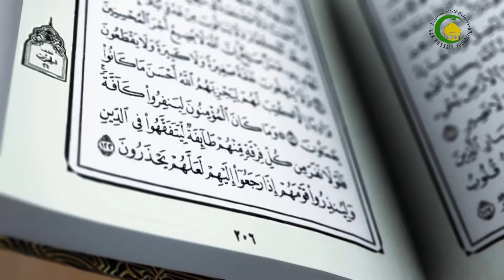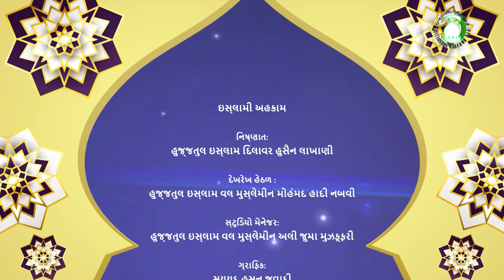107. અહકામે ઝેમાન - હુજજતુલ ઇસ્લામ વલ મુસ્લેમીન દિલાવર હુસૈન લાખાણી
આ દર્સનો સબંધ અહકામે ઝેમાનથી છે. કઈ જગ્યા અને ક્યાં સમયે કેવી રીતે કોણ વ્યક્તિ કોનો ઝામીન બની શકે તે બાબતે સ્પ્ષ્ટતાઓ કરવામાં આવી છે અને ઝામીન બનવાના લાભો વિષે જણાવવામાં આવ્યું છે